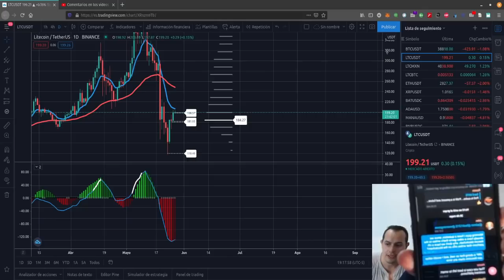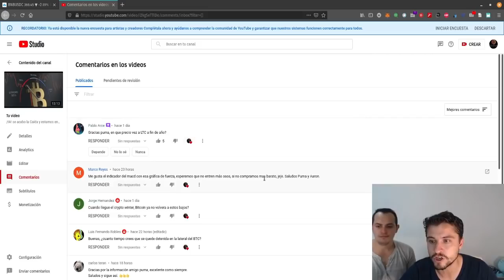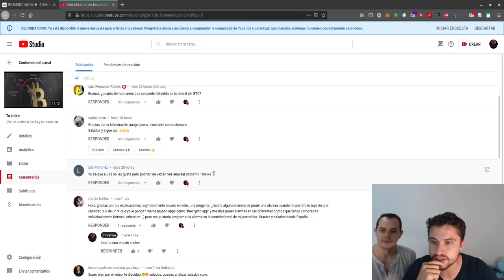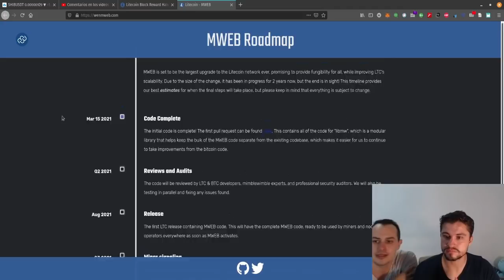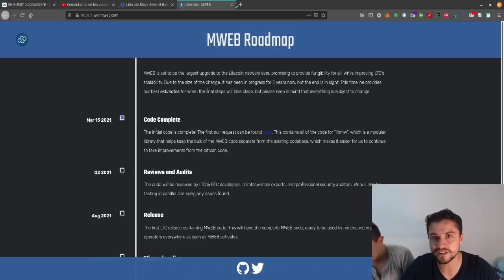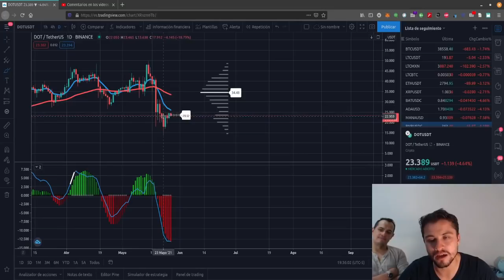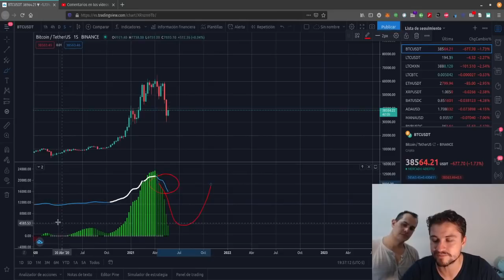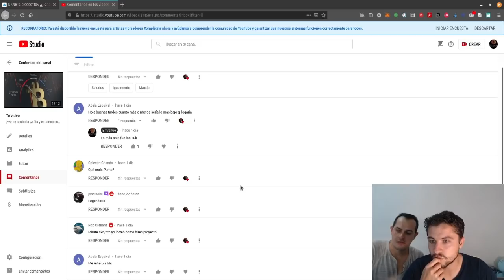¿Que sigue en los mercados? Análisis Técnico con Aarón Díaz y Puma Latino (no nos odies Mavericks)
Análisis Técnico